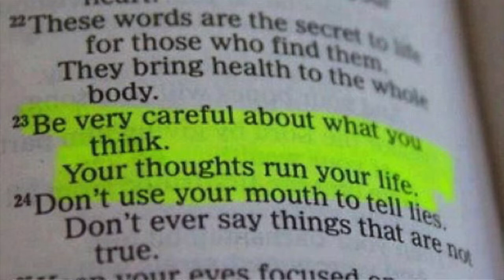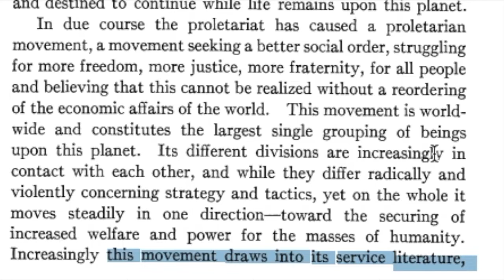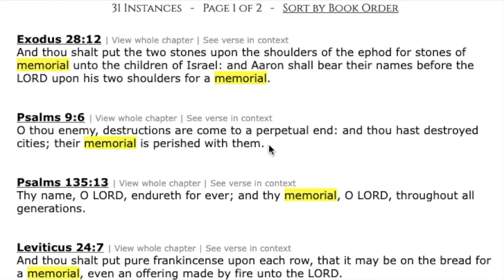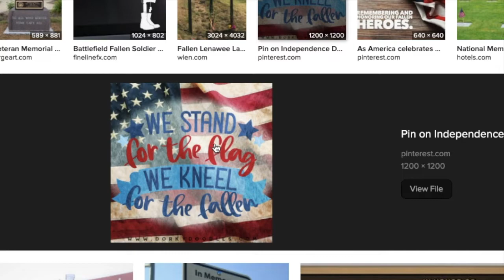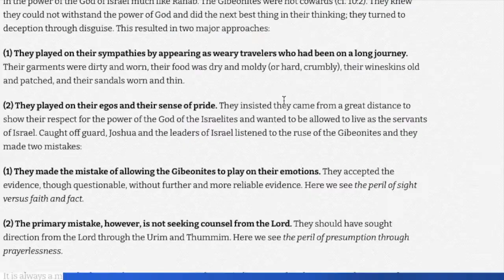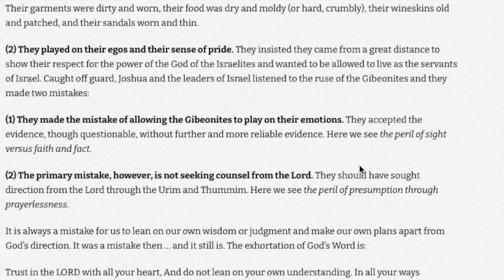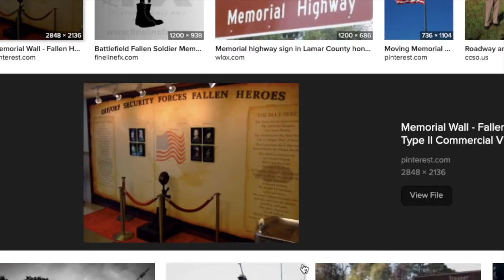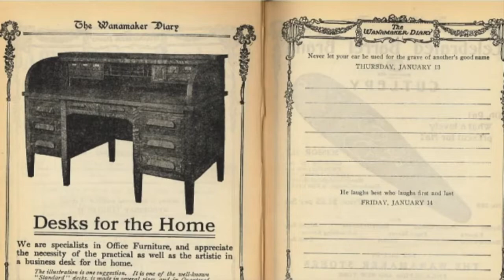How Universalism is a NWO DEATH Trap | Memorializing the DEAD and the New Proletariat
This is a quick investigation into a word God gave me recently, "Proletariat". I wanted to get this recording out on the U.S. Holiday of memorial day because it has to do with memorializing the dead. So this video is a flash covering of the topic, weaving various concepts together that seem unrelated. We cover the bible story of the Gibbeonites as well, about how even Joshua was fooled, so we can all be fooled by fake evidence appearing real. Take this as encouragement to keep going on the straight and narrow.

Glory and Honor to Jesus Christ!
Jennifer
Prophetic Instruction, Kingdom Guidance, Biblical Dream Interpretation

There’s no charge for the Gospel here. We freely provide a wealth of biblical prayers, videos and recordings for dream interpretation education, spiritual warfare, healing and deliverance. For those who feel unction to bring oil to the work of this ministry, your kind words or offerings are so welcome and appreciated. To God be the glory in advance for all helps and encouragement. God bless you!!!
Thanks 😊  🙏  ❤️

This channel is a combination of biblical counseling, deliverance, dream interpretation, teaching and prophecy to prepare the last days remnant to be a clean bride and ready ministers for the last days.

Freely Given Support for your Victorious Christian Walk:

Healing & Deliverance God’s Way – Audio Class For Christian Counseling Professionals & Individuals | For Training & At-Home Healing
THIS CLASS CAN BE FREELY DISTRIBUTED TO ANYONE YOU FEEL WOULD BENEFIT FROM IT.